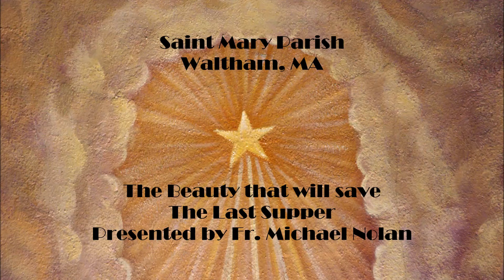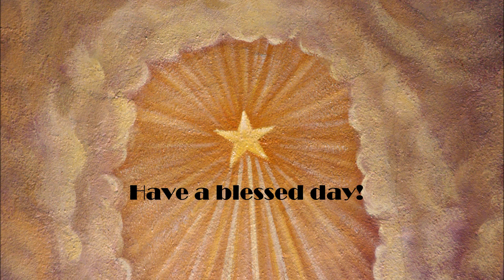Day 12: The Last Supper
"The Beauty that will save" video series, narrated by Fr. Michael Nolan, offers a daily teaching on the sacred art and symbols that adorn St. Mary Church.